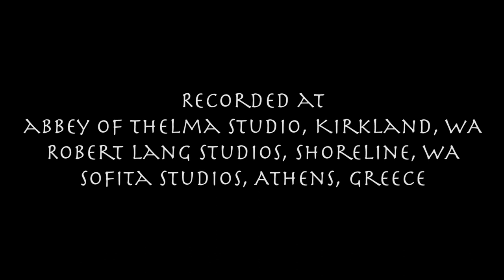The Rumba Kings & Sofi Alexandrou - Ta Kleidia (The Keys)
The Rumba Kings & Sofi Alexandrou.  Produced by Johnny Bacolas.

New original songs by The Rumba Kings & Sofi Alexandrou titled "Mila Mou" coming to iTunes in mid-November 2017!  New music video shot on Santorini this summer for "Mila Mou" coming Oct. 21, 2017 to youtube.

Please like our Facebook pages to stay informed on release dates and live shows and please share our music.

Musician and production credits listed in the video.